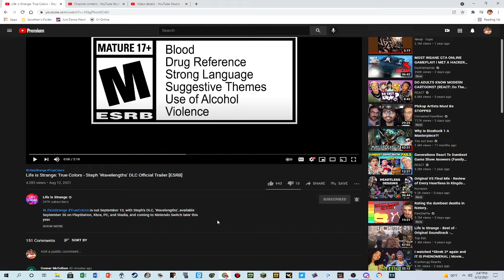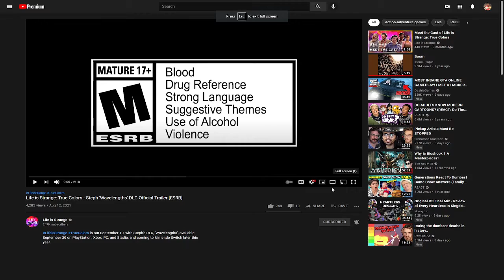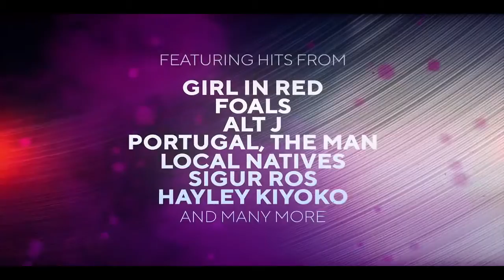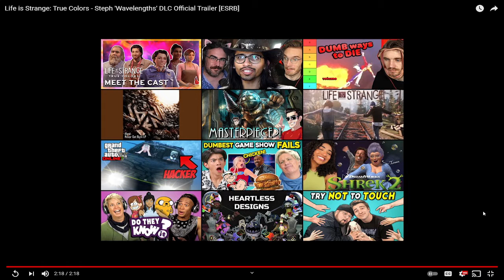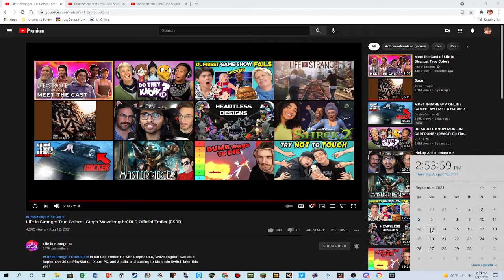Life is Strange: True Colors - Steph Wavelengths DLC Trailer Reaction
I can't wait to be playing This DLC next month